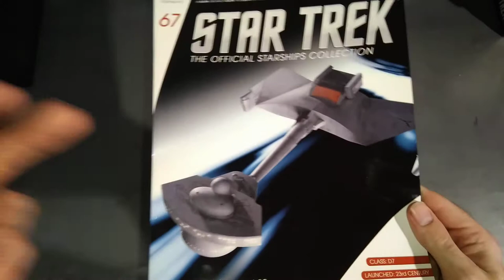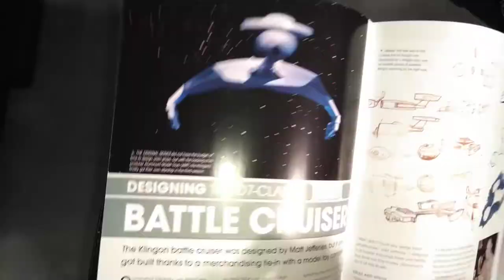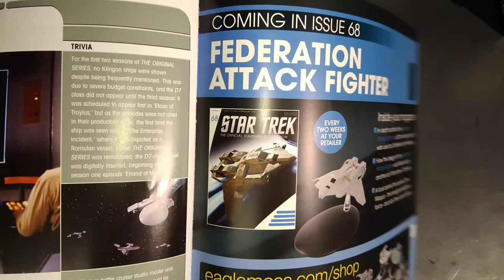Star Trek Official Starship Collection,Klingon D7 Battle Cruiser Starship Model, Issue 67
Star Trek Official Starship Collection
Klingon D7 Battle Cruiser Starship Model
Issue 67
eaglemoss